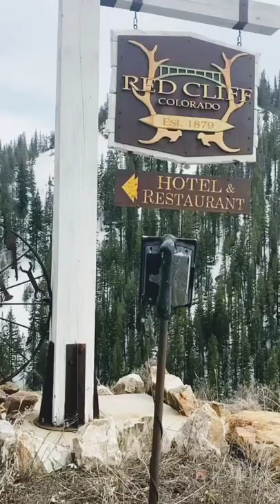Colorado's, Red Cliff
Hidden Town in Colorado, Red Cliff

The bridge was designed by King Burghardt, an engineer at the Colorado Department of Highways, and built by contractor P.M. Kenney in 1940, behind and underneath the bridge is the small town of Red cliff population of 345 according to the latest census.